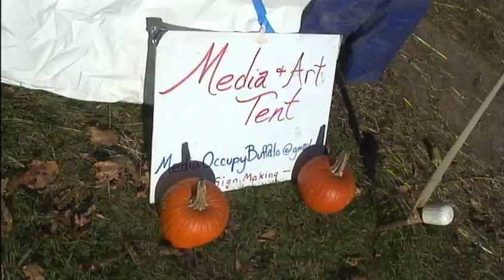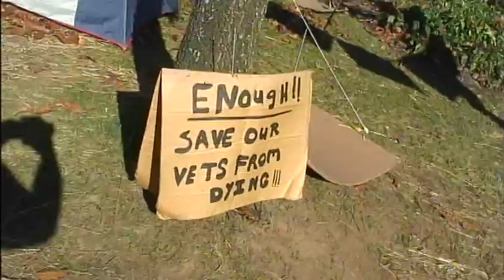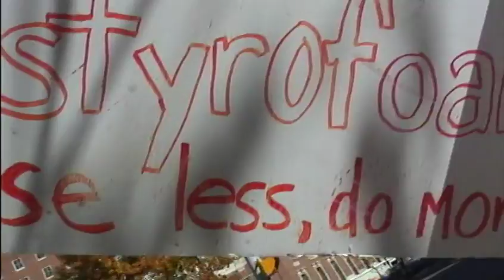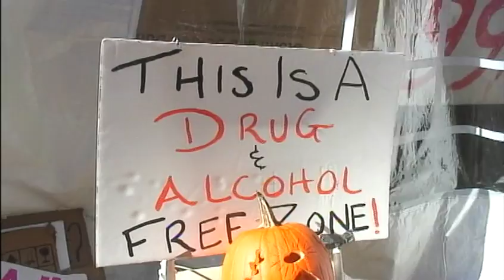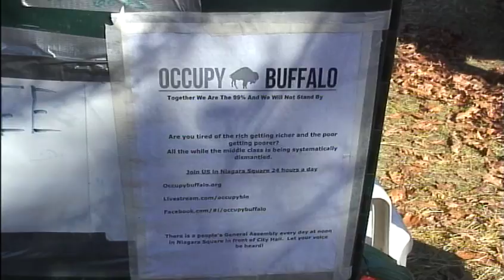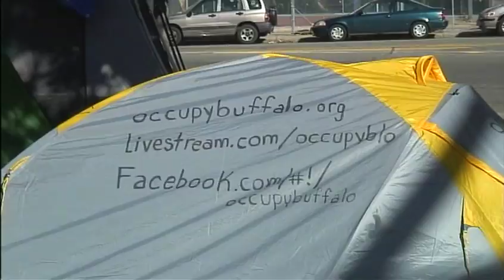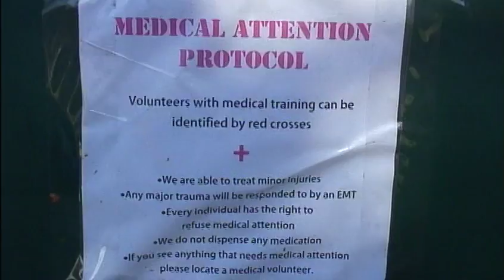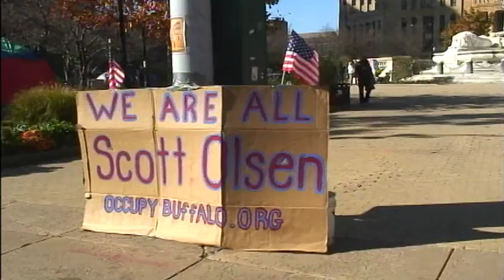Occupy Buffalo - Scenes Between Bank Transfer Day March & G.A.(2011-11-05)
The SONY DV camera used to film this event was graciously provided by Squeaky Wheel

Occupy Buffalo is still going strong!!!  Come visit them at Niagara Square, or check out their official